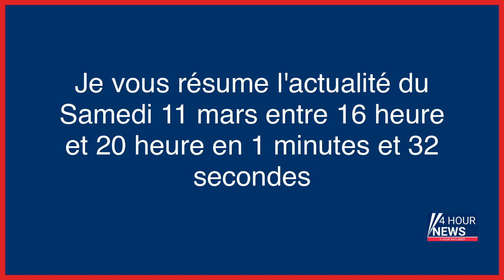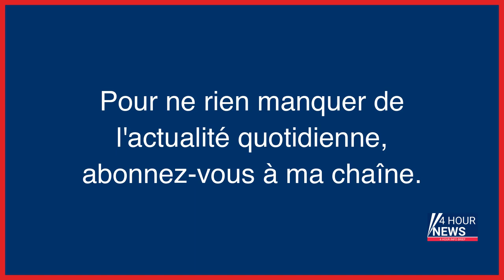Résumé de l'actualité du jour : Samedi 11 mars entre 16h et 20h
- L’Opéra de Paris consacre Guillaume Diop danseur étoile
- Rassemblement en Alsace pour l’enseignante française détenue en Iran
- French Tech : Les très chères formations d’Oussama Ammar pour devenir « VIP »
- L’Institut Pasteur se retire de son antenne chinoise
- Du plâtre pour remplacer la cocaïne : les petits secrets du Chaq et de Jacko, flics des Stups à la dérive
- Yvelines : Saiko, un chien de 2 ans, sauvé par les pompiers après une chute de 20 m dans une carrière
- Pas-de-Calais : un homme, suspecté d’avoir tué son ex-compagne, mis en examen
- A Paris, les manifestants maintiennent le bras de fer
- Comment le tricot est revenu à la mode chez les jeunes